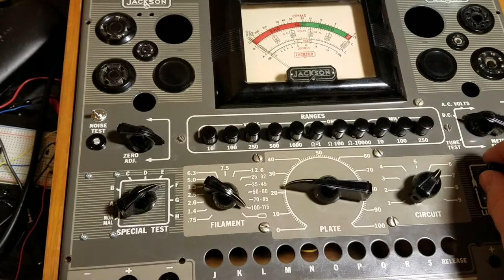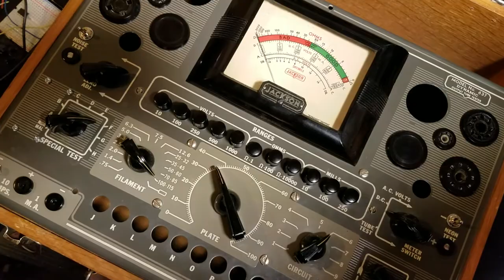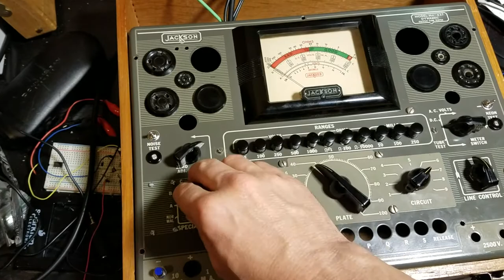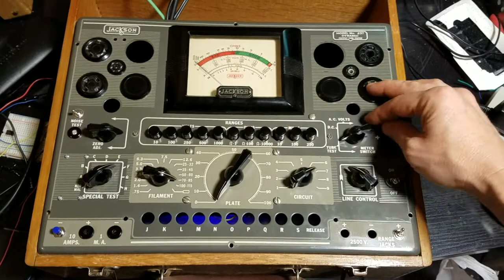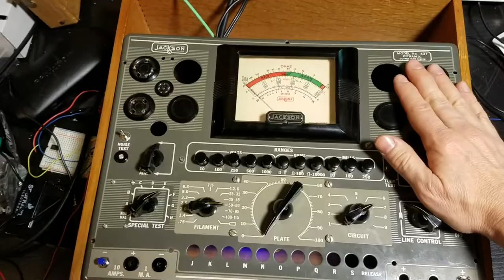Tube Tester Synth prototype